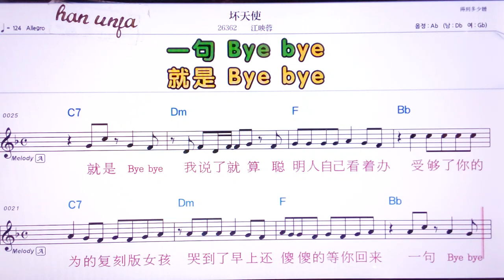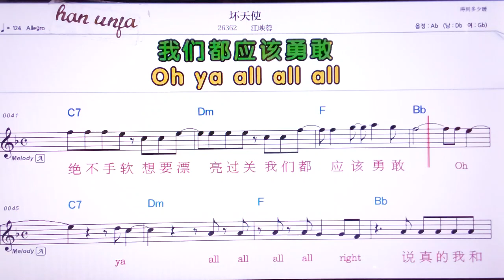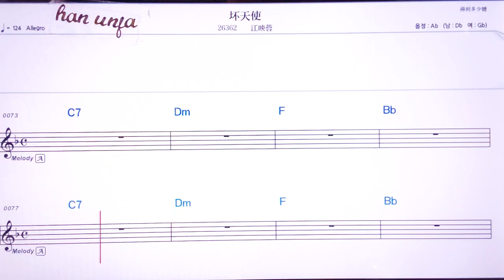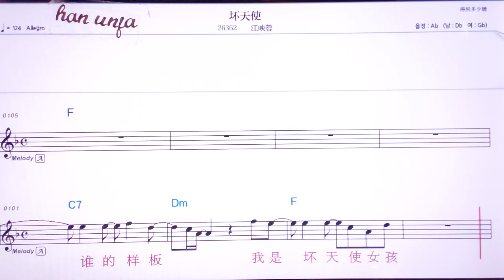💖화이티앤스/쟝밍룽 👍MR,노래방, 악보, 코드,Karaoke With Sheet Music